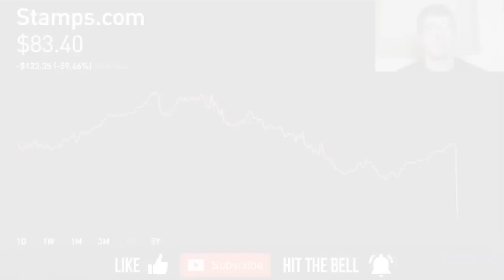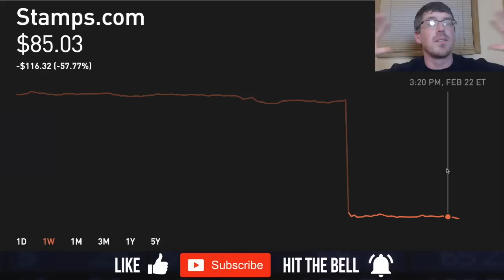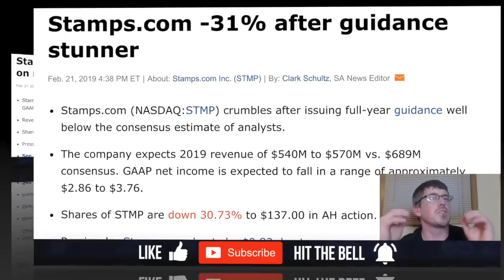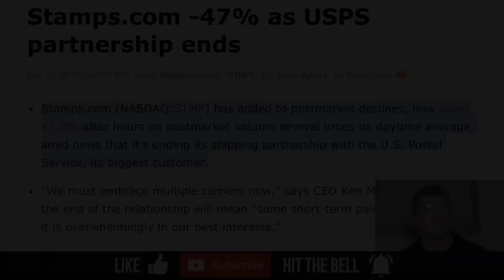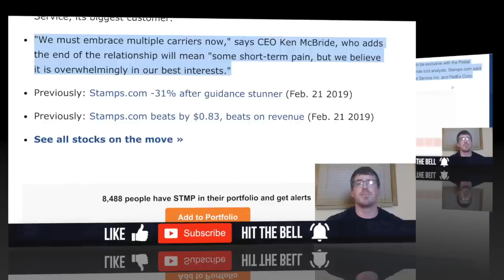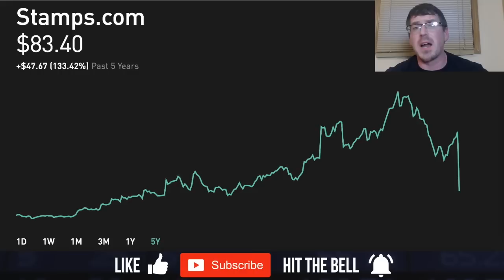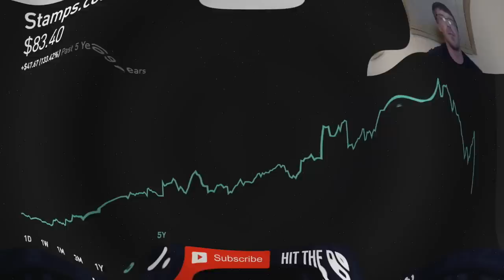Why (STMP) Stamps.com Stock 📉Fell 57% In One Trading Day